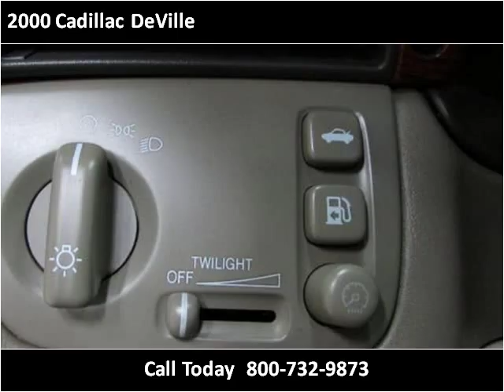2000 Cadillac DeVille Used Cars Roselle,Addison,Milwaukee,Jo